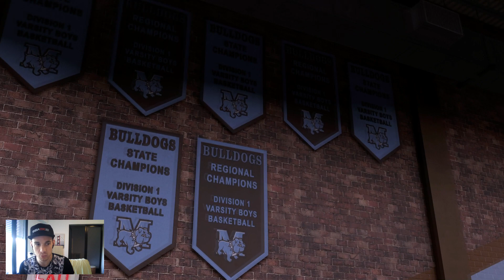NBA 2K16 GAMEPLAY FR | MA CARRIERE #1 | Les débuts d'une légende ..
Hey ! Je suis vraiment très heureux de faire mes grands débuts sur le magnifique 2k16 !
Début de ma carrière les amis !
J'espère que vous serez nombreux à appréciez !
Bon visionnage !
PEACE !

Mes partenaires !! Va faire un tour !!

      Si tu veux me contacter ou même jouer avec moi et ma communauter !!

→  MON SERVEUR TEAMSPEAK : energielife.nitrado.fr

NBA 2K16 - MA CARRIERE - GAMEPLAY FR - FR